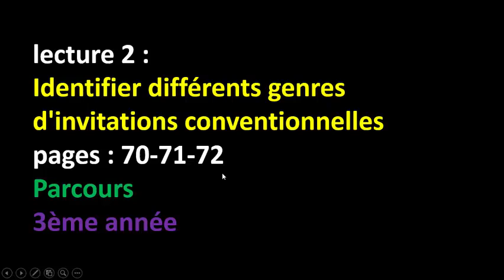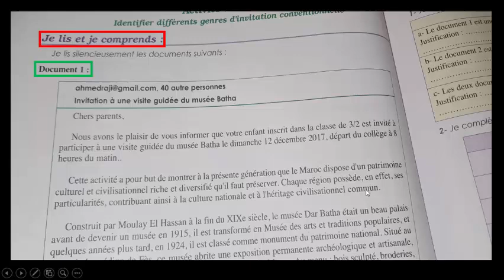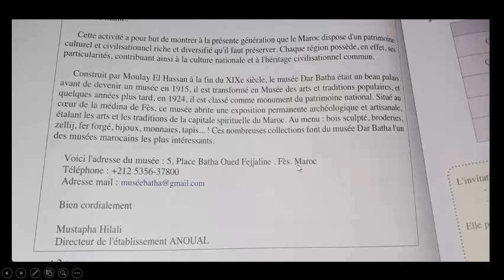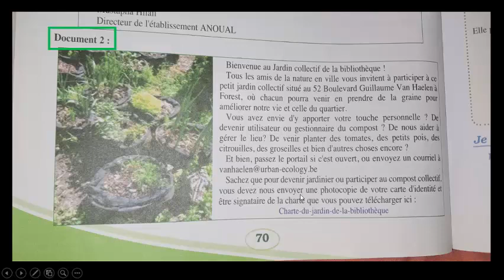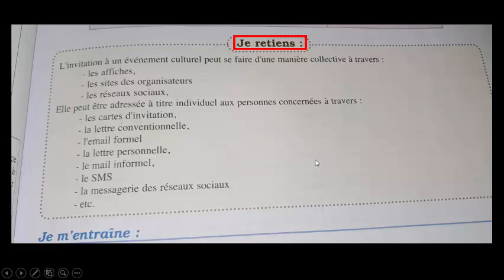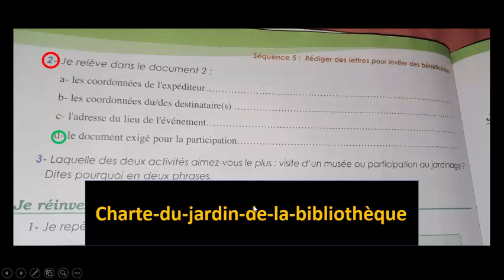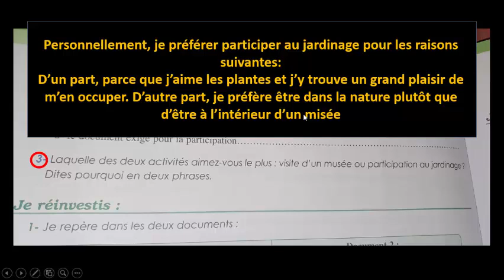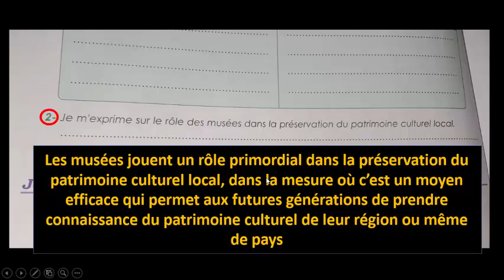lecture 2:Identifier différents genres.......conventionnelles/pages:70-71-72/Parcours/3ème année/شرح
lecture 2 : Identifier différents genres d'invitations conventionnelles/pages : 70-71-72/Parcours/3ème année